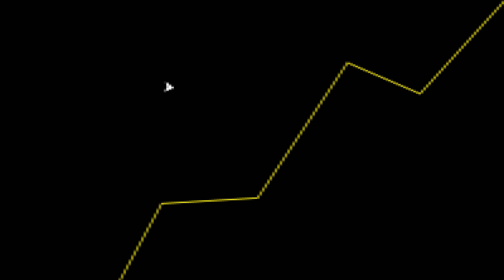O PIOR SERVIÇO de STREAMING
Fala galera! No vídeo de hoje teremos um corte comentando sobre como funciona os serviços de strteaming.